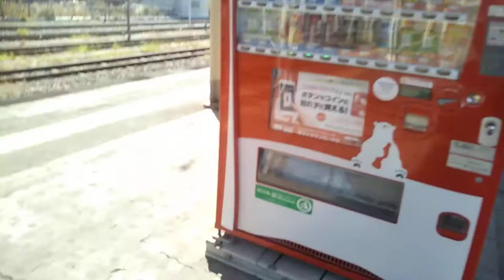2020年11月15日北陸本線敦賀(駅)([A1·B8])5番のりば試···M停車中→発車 521系U15編成+U14編成+U13編成運行 6番のりば681系W4編成5058M特急しらさぎ58号着発